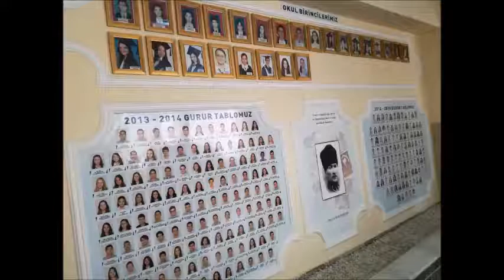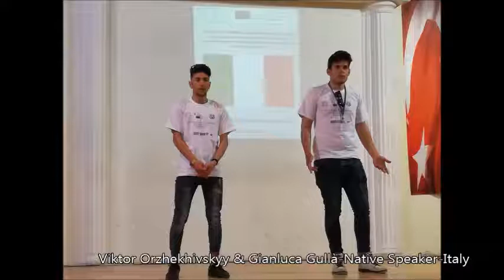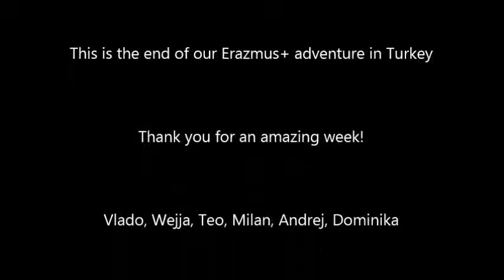Erasmus + "FACT" 6th student exhange in Turkey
6th Short Exchange of Groups of Students in the framework of Erasmus + project FACT organised in March 2017 in
Manisa, Turkey.The Third Transnational Forensic Tournament in DUO format and educational travel in Manisa and Ismir regions.